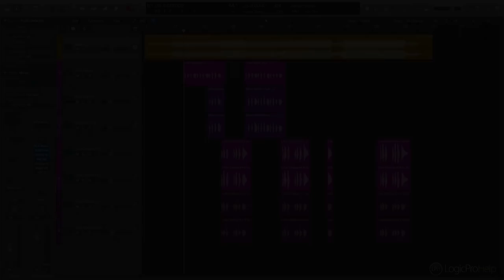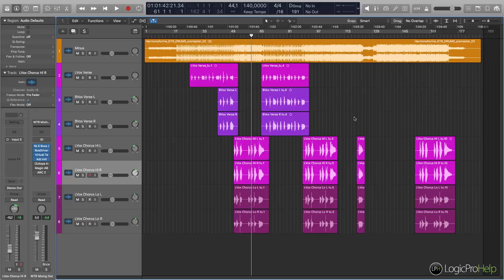Смена темпа проекта без сдвига регионов в Logic Pro [Logic Pro Help]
Смена темпа проекта без сдвига регионов в Logic Pro.